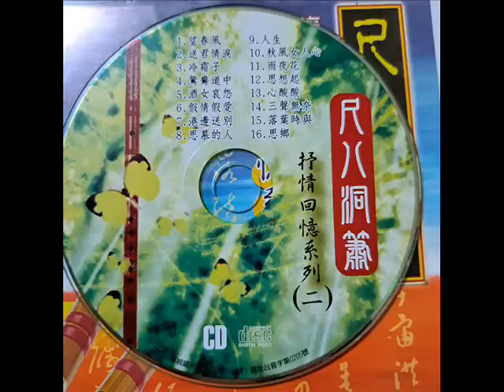幽揚尺八洞簫演奏 - 02